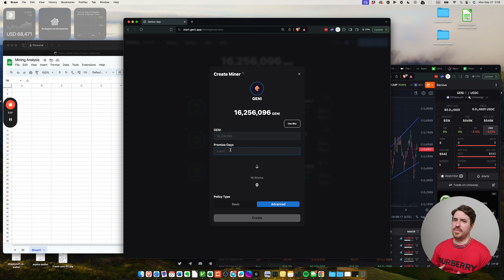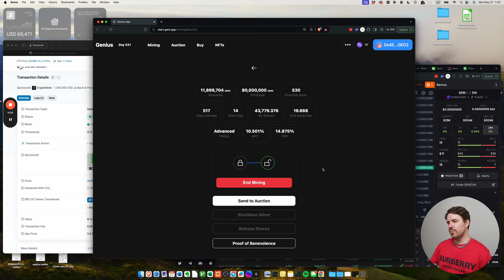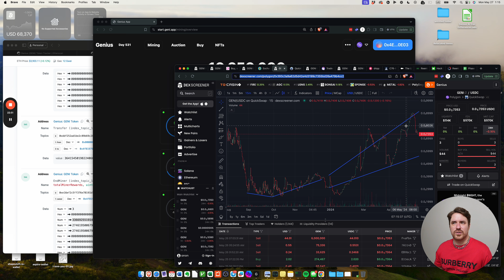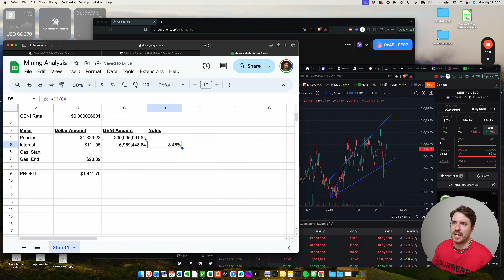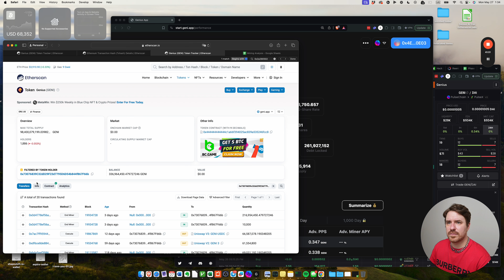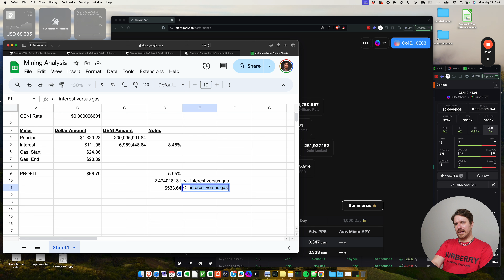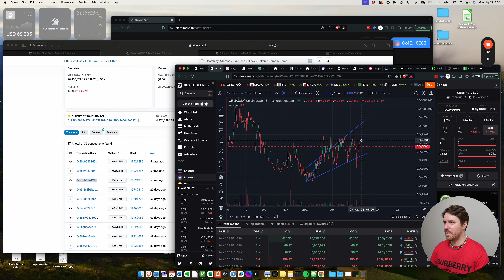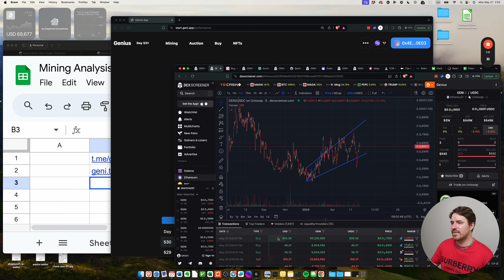Exposing Secret DeFi Profits, on Ethereum!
People are making a TON of money with Genius AI for Ethereum.  And they're being quiet about it.  I'm breaking their silence, now!

If people are making this much on Ethereum, then they're making even more by using Genius AI for Polygon because Polygon (MATIC).  Why?  Because Polygon has significantly lower fees and the price of GENI.m (Genius AI for Polygon) is remarkably higher than GENI.e (Genius AI for Ethereum).

* Step 3: collect your profits!

In this video, I dive into the world of the Genius Economy, where people are making money through mining, whale hunting, and releasing shares. I explain how Genius AI is revolutionizing the way we earn passive income and showcase real-life examples of individuals earning substantial profits. Join me as I uncover the secrets of the Genius Economy and discover how you can start making money too. Action: Watch the video to learn how you can participate in the Genius Economy and start earning sustainable passive income.

Chapters

0:00:00 Introduction
0:03:18 Doxed Information
0:05:30 Making Gains with Genius
0:08:38 PulseChain Exploration
0:11:13 Forced Shutdowns
0:14:20 Information about Miners
0:16:40 Transaction Page
0:19:53 Calculating Earnings
0:21:55 Sustainable Yield
0:23:57 Royalty Management
0:26:41 Minor Analysis
0:30:22 GENI Token and Miners
0:33:40 Xen and "Forever Down" coin
0:38:01 Genius Upgrades
0:52:20 Profit Potential